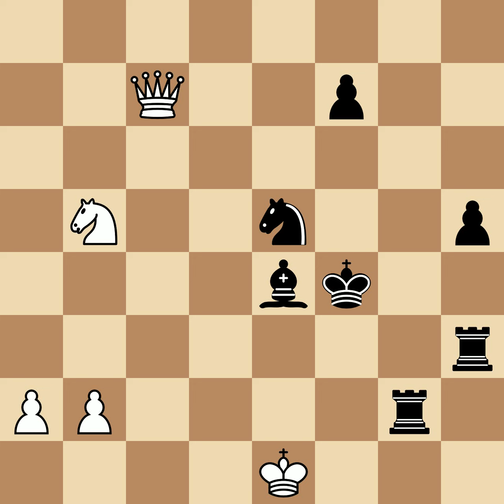Martinez, Dion M vs Lasker, Emanuel | Philadelphia, 1892, 0-1